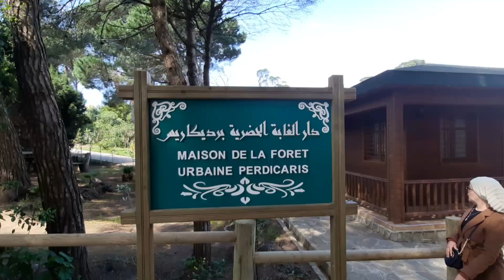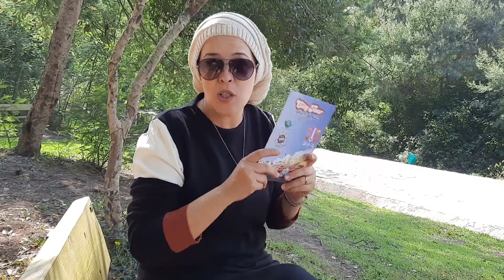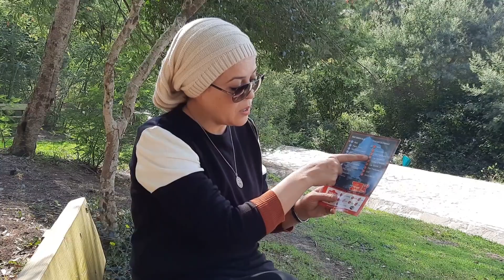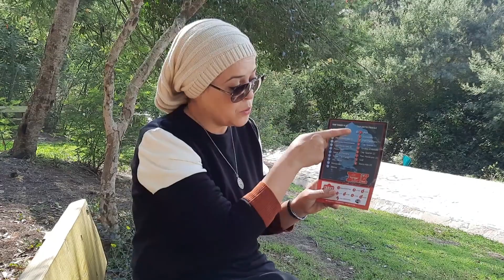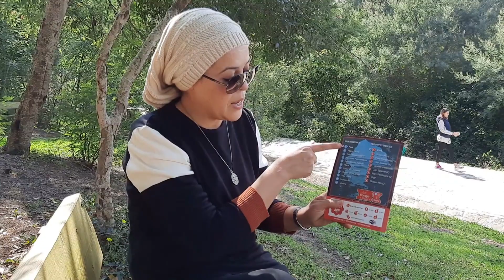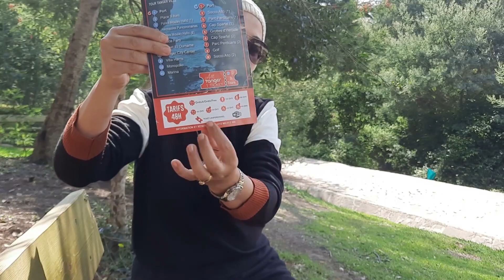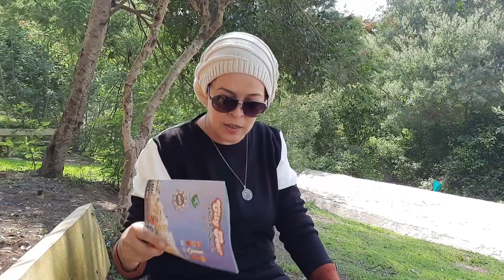داري الجديدة من فلوس اليوتوب🙄🤔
جولة في مدينة طنجة
voyage tanger plage capspartel  grote hercule
طنجة المغرب مغارة هرقل و بحر كابسباطال